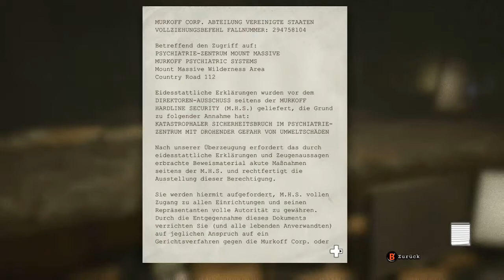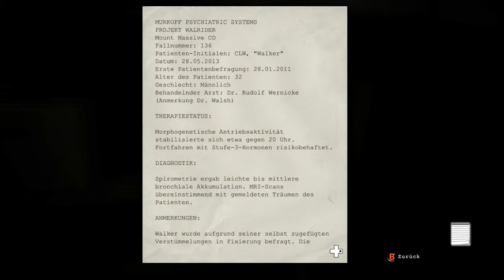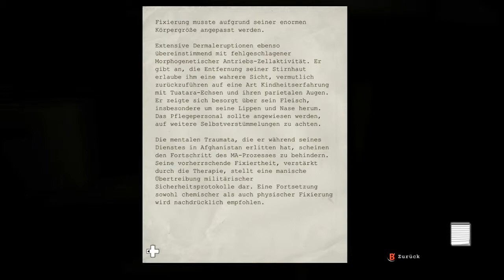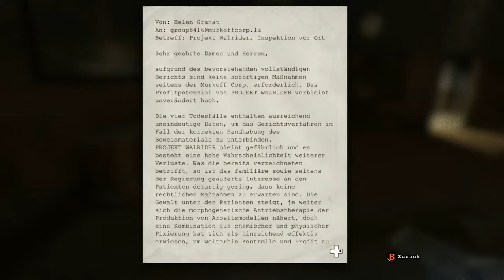#2 | Outlast Über all Blut